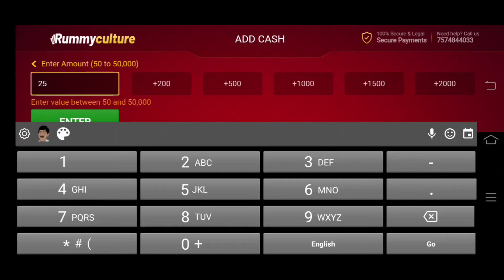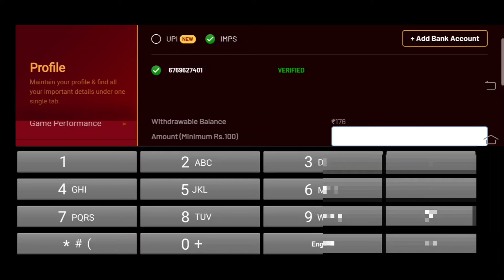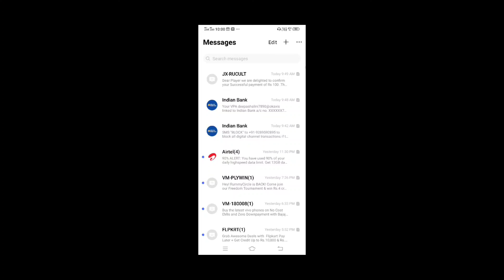rummyculture withdrawal tamil | rummyculture bonus withdrawal tamil |rummyculture add cash tamil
Hi guys ...
Youtube கேள்விக்கும்
Kinemaster கேள்விக்கும்
என்னை தொடர்ப்பு கொள்ள

rummyculture add cash tamil